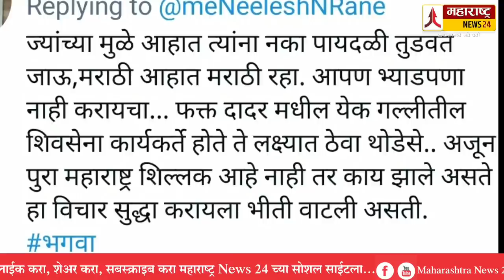राणे ते फक्त एका गल्लीतील शिवसैनिक होते अजून महाराष्ट्र बाकी आहे ! Shivsena Nilesh Rane Nitesh Rane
nitesh rane latest speech
nilesh rane on shivsena
Cm uddhav thackeray